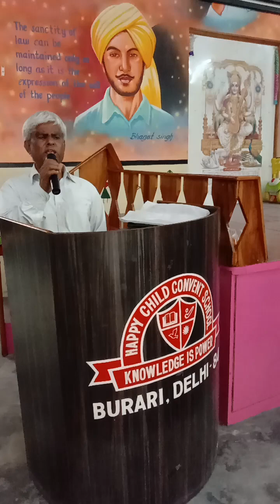kavya path in Happy child public School doctor Vikram gaur rasik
this program was organised in Happy child public School buy Burari Drishti badhit Manch